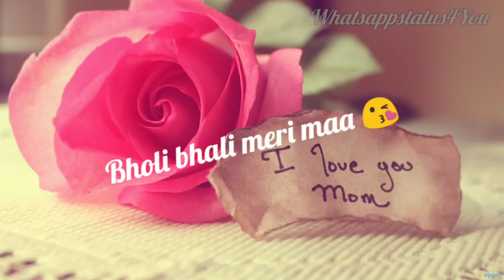Happy mother's day status for u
About : Umaima Amjad Official is a YouTube Channel, where you will find Whats App Status videos in Hindi,English,Etc :)